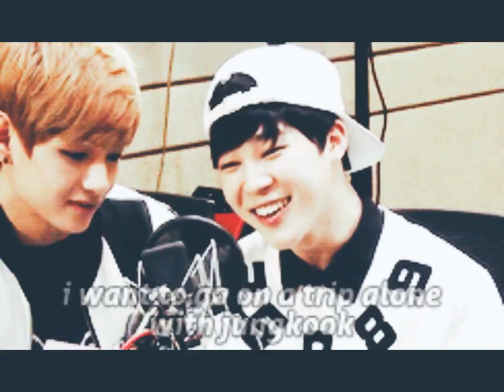Bts maknae line...the best love triangle! 💜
I gotta say I feel like these boys have a love triangle going on sometimes lol they are so cute together! Here some random love triangle moments of the Maknae line. enjoy!💜 😁